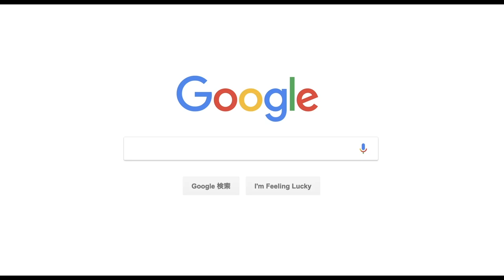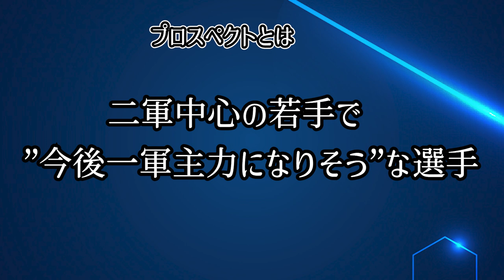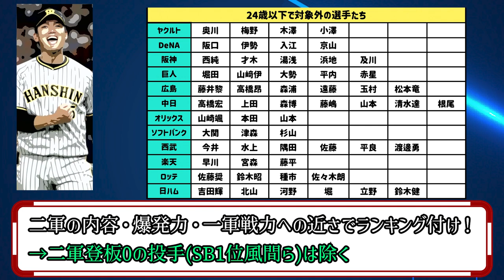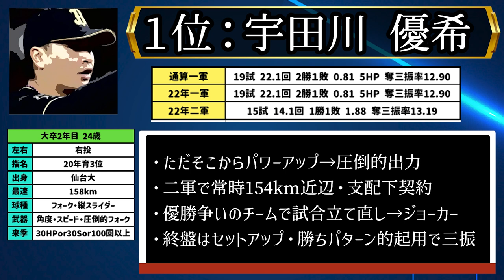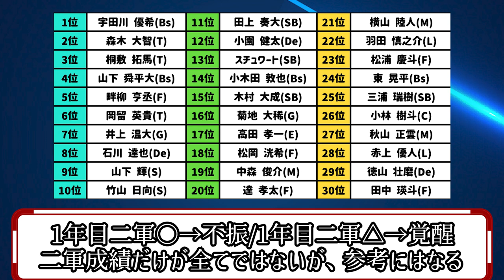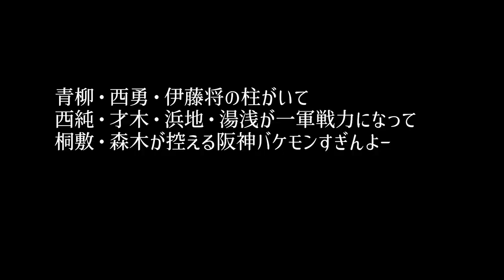【投手編】次のスターは誰だ！？NPBプロスペクトランキング！！！！【2023年春版】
22年プロスペクトランキング

プロスペクトと呼ばれる、次世代スター候補の有望株。
近年は高卒2年目の大ブレイク、という選手もいるが
二軍で着実にステップアップし、一軍に向かっていく
そんな選手たちの爆発力を重視し、独自のランキング付け！！！